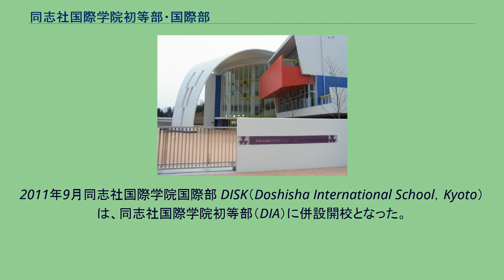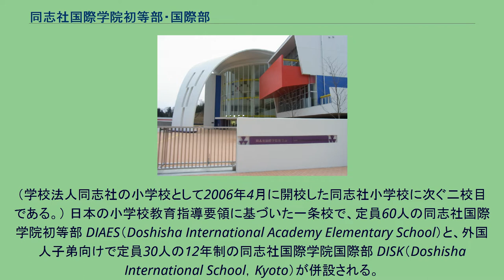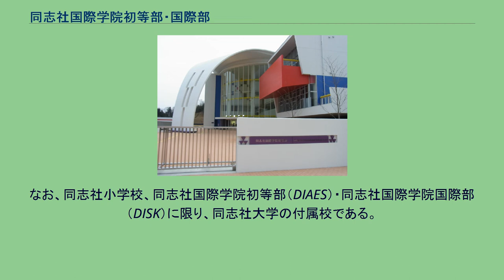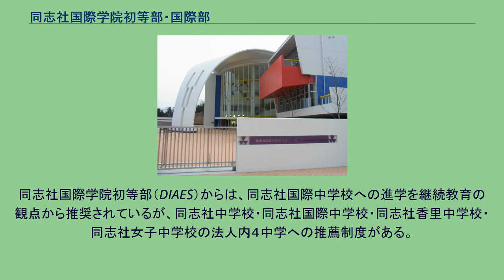同志社国際学院初等部・国際部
学校法人同志社 」 同志社国際学院初等部・国際部 同志社国際学院（Doshisha International Academy ）は、同志社大学附属の小学校および初等・中等教育を行う学校である。
同志社国際学院初等部・国際部 2011年4月同志社国際学院初等部 （以下、DIDIAES AES /Doshisha International Academy Elementary School）が、京都府木津川市に開校となった。
2011年9月同志社国際学院国際部 DISK（Doshisha International School，Kyoto）は、同志社国際学院初等部（DIA）に併設開校となった。
同志社の一貫教育は、「キリスト教主義」、「自由主義」、「国際主義」を教育理念に揚げ、建学の精神である「良心教育」をその柱にしているが、その中でも特に、同志社の教育理念の1つである国際主義をより具現化するために、同志社国際学院 （Doshisha International Academy ）は、開校された。
（学校法人同志社の小学校として2006年4月に開校した同志社小学校に次ぐ二校目である。） 日本の小学校教育指導要領に基づいた一条校で、定員60人の同志社国際学院初等部 DIAES（Doshisha International Academy Elementary School）と、外国人子弟向けで定員30人の12年制の同志社国際学院国際部 DISK（Doshisha International School，Kyoto）が併設される。
小学校とインターナショナルスクールが併設されるのは日本で初めてであった。
12年制の同志社国際学院国際部（DISK）は、大学入学資格のIB（International Baccalaureate/国際バカロレア）資格認定を目指している。
同志社国際学院初等部（DIAES）は、日英バイリンガル教育を目的に、授業の５５％が英語で行われている。
2019年1月から、IB（International Baccalaureate/国際バカロレア）におけるPYP(Primary Years Programme)初等教育課程プログラムの認定を受けており、日本の教育を踏まえながらも、IB（International Baccalaureate/国際バカロレア）に準拠した先駆的な教育が実施されている。
同志社の創設者である新島襄は、「基督主義ノ学校ハ幼稚園ヨリ大学ニ至ル来迄実ニ必要ノモノト信スレドモ、当時我輩ノ力微々タリ、尽ク之着手シ得サルベシ」と、述べていたことから、創設者新島襄の意志を継いで、同志社の一貫教育が推進されている。
学校法人同志社が設置する諸学校は、大学を頂点とした大学附属学校の形態を取らず、独立の学校群として位置づけられている。
なお、同志社小学校、同志社国際学院初等部（DIAES）・同志社国際学院国際部（DISK）に限り、同志社大学の付属校である。
同志社幼稚園から同志社国際学院初等部（DIAES）への内部進学制度がある。
また、同志社国際学院初等部（DIAES）の入学試験において、木津川市在住者の地域枠が設けられている。
同志社国際学院初等部（DIAES）からは、同志社国際中学校への進学を継続教育の観点から推奨されているが、同志社中学校・同志社国際中学校・同志社香里中学校・同志社女子中学校の法人内４中学への推薦制度がある。
同志社国際学院国際部（DISK）からは、同志社大学・同志社女子大学への推薦制度がある。